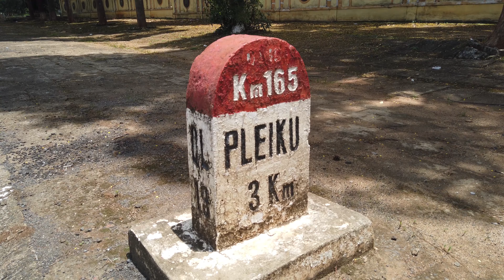CÒN CHÚT GÌ ĐỂ NHỚ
PLEIKU SUMMER 2022